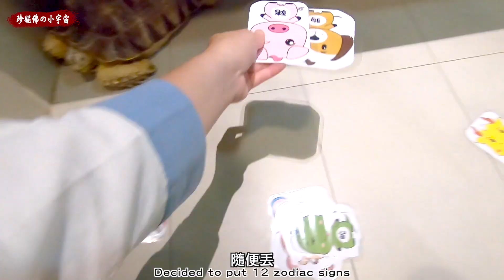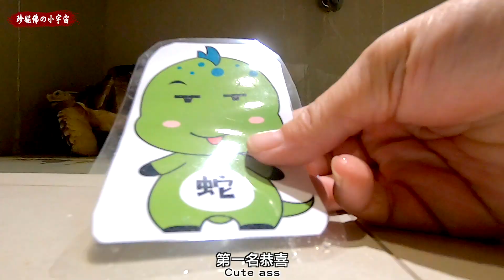本週買刮刮樂最容易中獎的前3名生肖｜神龜預言...7/26～7/31 Chinese Zodiac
新單元『神龜預言』每週12生肖的預言項目前3名，來看看巨大的神龜阿勇，想傳達給大家什麼樣的訊息。

The new unit "Tortoise Prophecy" is the top 3 of the 12 Zodiac prophecy projects every week. Let's take a look at the huge turtle Ayong and what kind of message I want to convey to everyone.

◢ 歡迎小額贊助(斗內)，讓珍妮佛的小宇宙在Youtube界~多存活一天..感謝您們呀!!